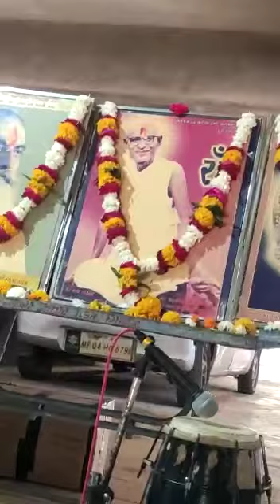qs.p.raaajani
Video from chowdariaruna23